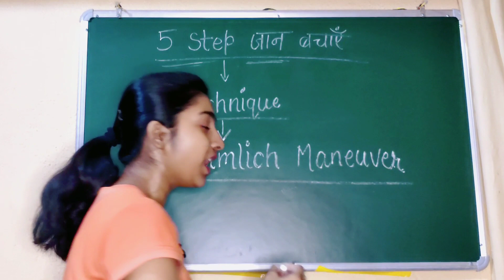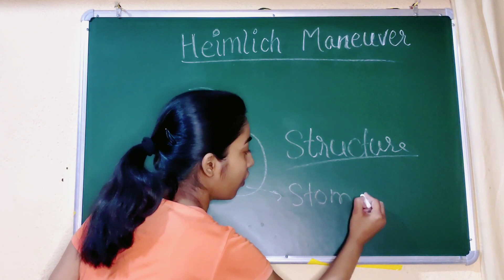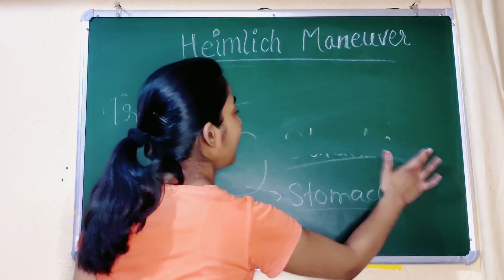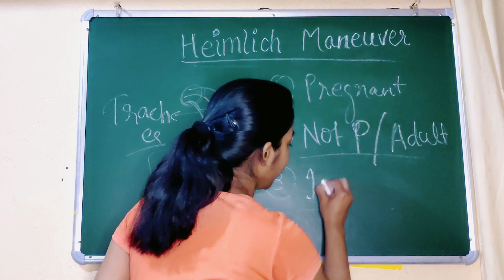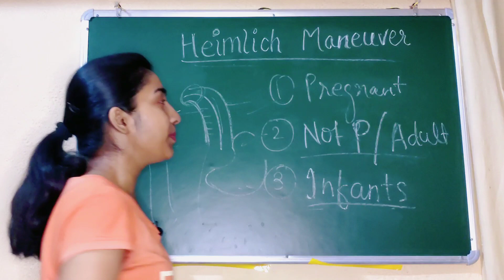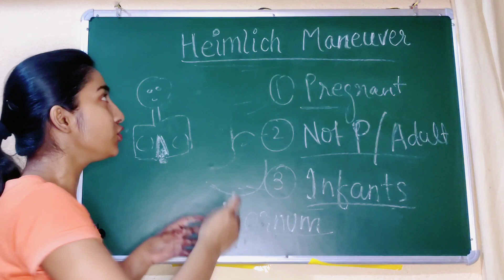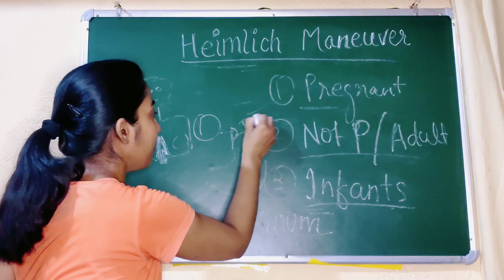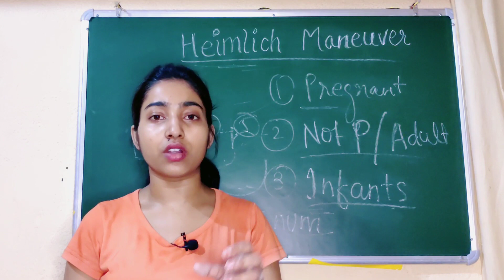Heimlich maneuver kya hai |First aid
Mai alka thakur hu or aap sabhi ka alka medical classes me swagat hai.iss lecture me maine heimlich maneuver kya hai iske bare me btaya hai .
iss lecture me maine heimlich maneuver ke process ko bhot easy way me sikhaya hai .jisse aap sabhi apne gle me fase hue khane ko ya koi saman ko nikal skte hai asani se .